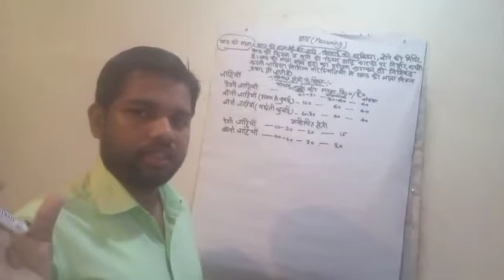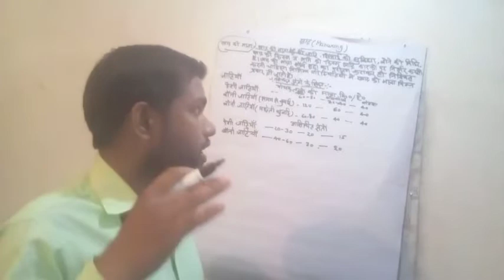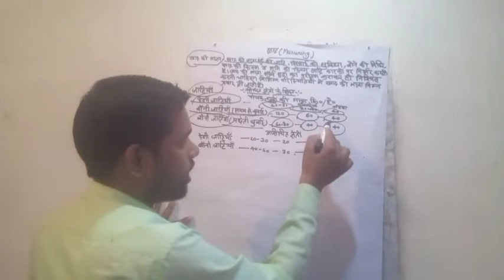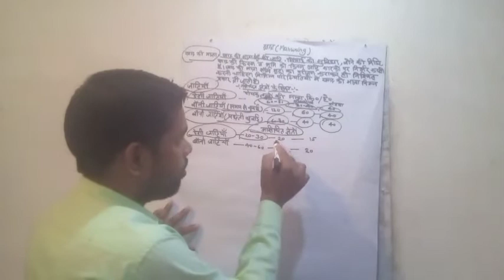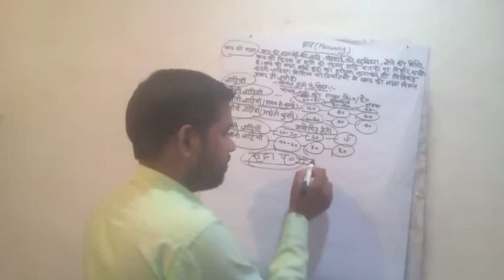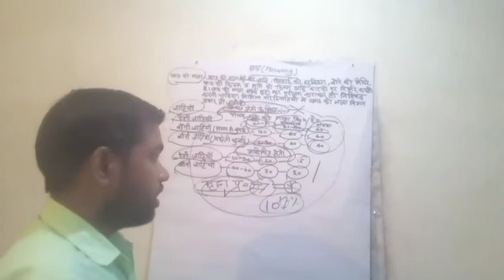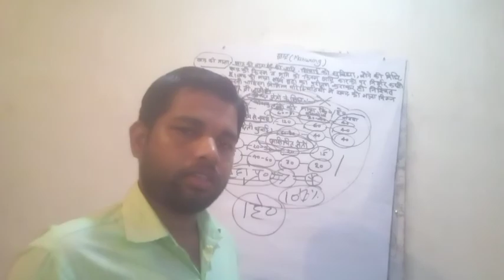गेहूँ में कितना खाद एवं उर्वरक डाले | गेहूँ की ज्यादा पैदावार बढ़ाने के लिये | नत्रजन पोटाश फास्फोरस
गेहूँ में कितना खाद डाले
गेहूँ में कितना खाद एवं उर्वरक डाले
गेहूँ में अच्छी पैदावार के लिये क्या डाले
गेहूँ में कितना उर्वरक डाले
गेहूँ की टॉप पैदावार के लिये कितना उर्वरक डाले
गेहूँ की no1 पैदावार
गेहूँ की सबसे ज्यादा पैदावार के लिये कितना खाद डाले
गेहूँ में खाद डाले या नहीं
गेहूँ में सबसे ज्यादा उन्नत के लिये क्या डाले
गेहूँ का ज्यादा पैदावार के लिये क्या डाले
गेहूँ कितना नत्रजन डाले
गेहूँ में कितना पोटाश डाले
गेहूँ में कितना फास्फोरस